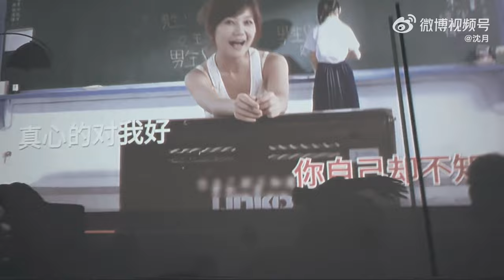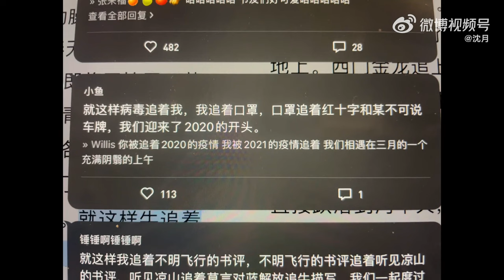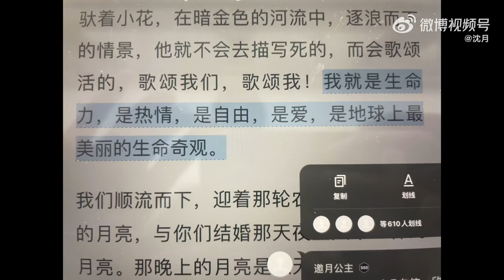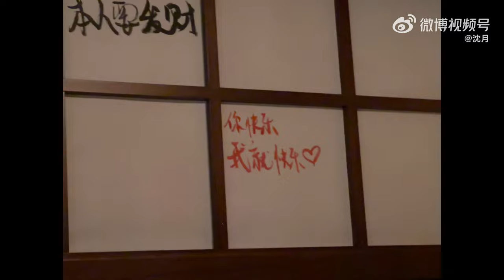[230101] ShenYue Vlog with Wu Yuheng and Wang Jingxuan (bff TCB)